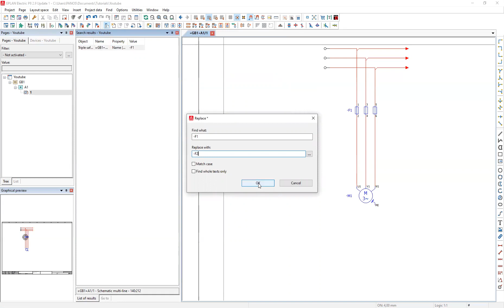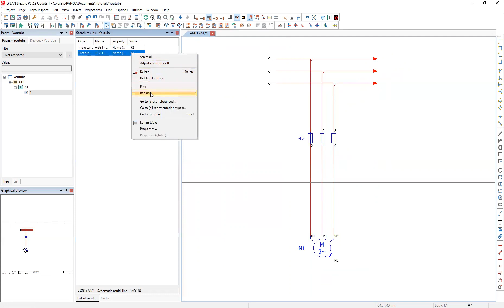Find and Replace Utility | EPLAN Electric P8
How to use Find and Replace utility in EPLAN Electric P8.

Track: Autumn [FTUM Release]